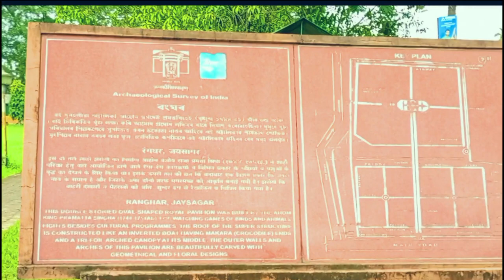rang ghar kareng ghar||রংঘর কারেন ঘর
rang ghar kareng ghar

rong ghor dhuniya

rang ghar drawing

rang ghar bihu

rang ghar history

rang ghar art

لا

rang ghar assam

لا

rang ghar song

لا

rang ghar kareng ghar talatal ghar K